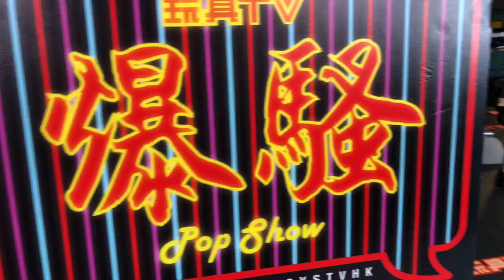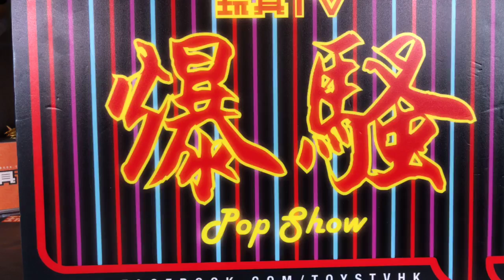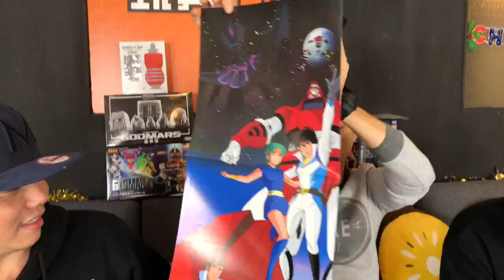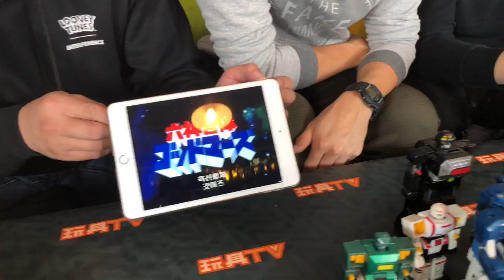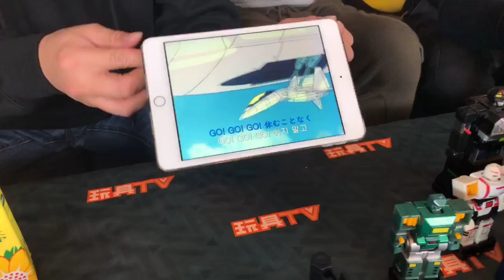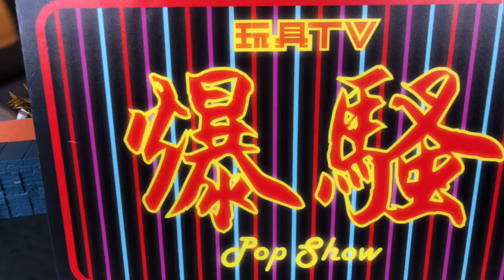TOYSTV S9 E1 P4「爆玩具」Action Toys ES-GOKIN ES-20 GODMARS 六神合体ゴッドマーズUnbox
*更正：片段中超合金魂版六神合體雙腳裝反了，請大家見諒。

Production: TOYSTV Production Team
Program host: Toyswalker-Dick.Po, Elman, David